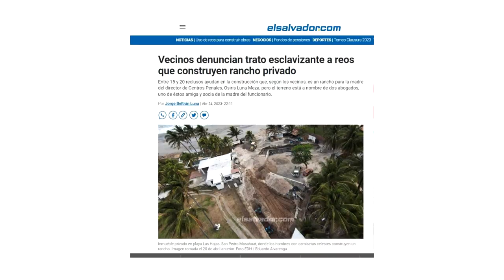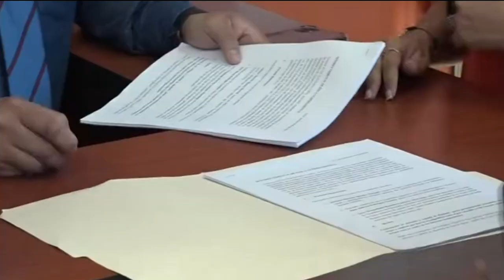Noticiero LPG 12 de mayo:Fiscalía solicita 20 años de cárcel para Munguía Payés y 16 años para Funes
La Fiscalía salvadoreña solicitó que se condene a 20 años de cárcel al ex ministro de Justicia y Seguridad Munguía Payés y a 16 años al expresidente Mauricio Funes.